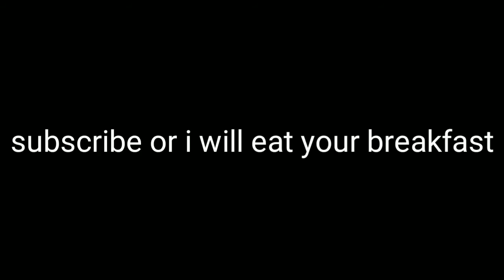" ROCKONYOU " (SAIX free audio for blogger)